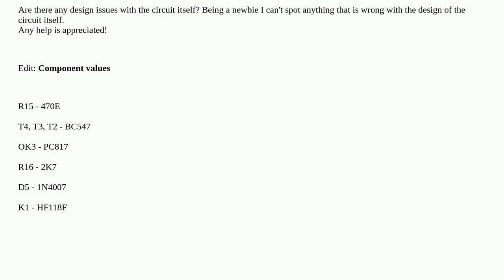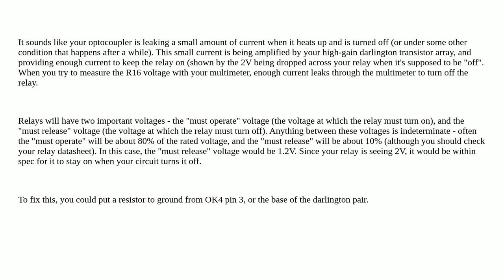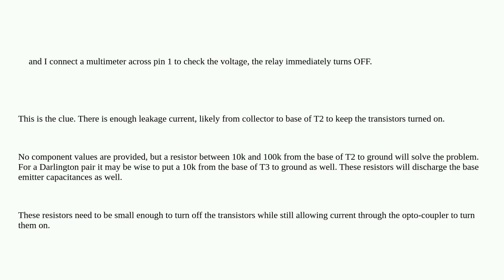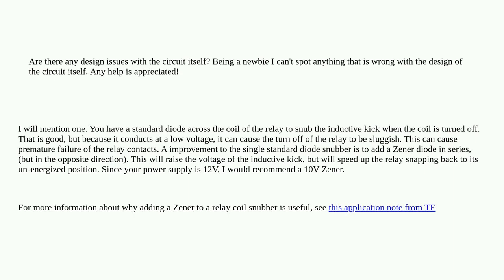Electronics: Relay "latches" (doesn't turn off) after being turned ON for a very long time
Relay "latches" (doesn't turn off) after being turned ON for a very long time

A special thanks goes out to the community

  microcontroller relay circuit-analysis power